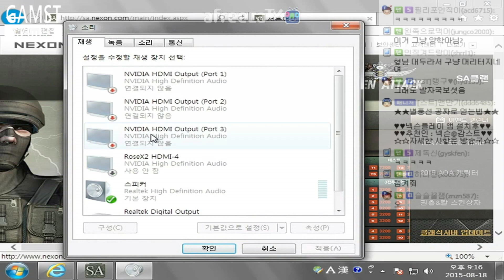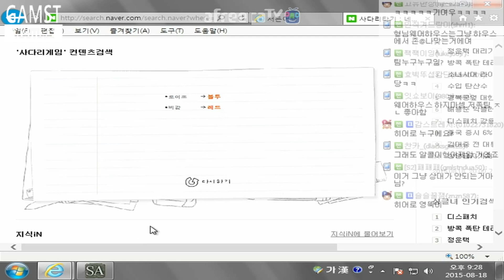감스트 VS 로이조 몽골인시야의 놀라운 변화? BJ서든대첩 두번째경기 (SUDDEN ATTACK)